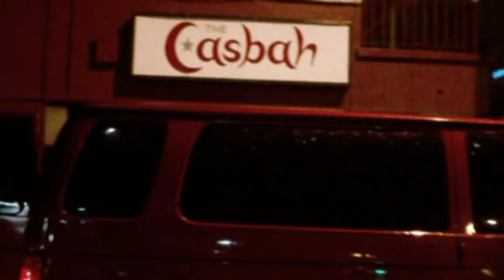Smoking Popes tour video - San Diego CA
Shot by the Popes at the Casbah in San Diego CA, March 20 2011.